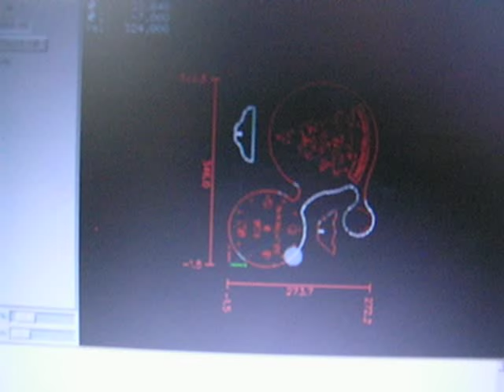กัดอะคริลิคเป็นของขวัญนาฬิกาพ่อขุน ด้วยเครื่อง CNC รุ่น SCR5040 VDO2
กัดและแกะสลักอะคริลิคด้วยเครื่อง CNC Router ราคาโปรโมชั่น ลดจาก 179000 บาท เพียง 169,000 บาท (ยังไม่รวมภาษี) สินค้ารับประกัน 2 ปี, จัดส่งฟรีทั่วประเทศ(มีเงื่อนไข) ของแถมเพียบ! สินค้าพร้อมใช้ พร้อมสอนการใช้งาน
รีบโทรหาเราด่วน
โทร.02 159 8691
มือถือ.0890588693
Line ID. smartcnc